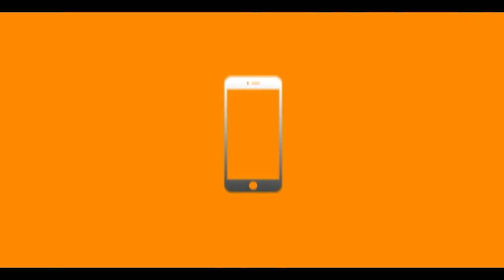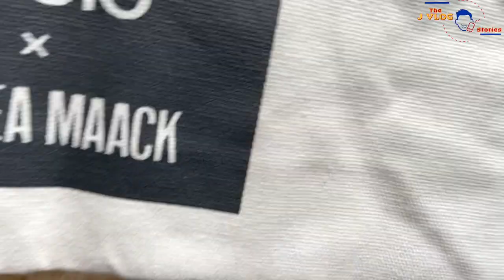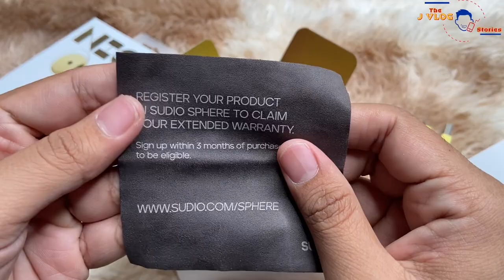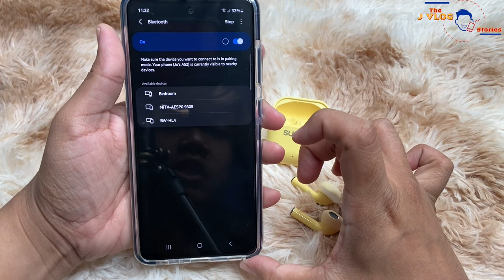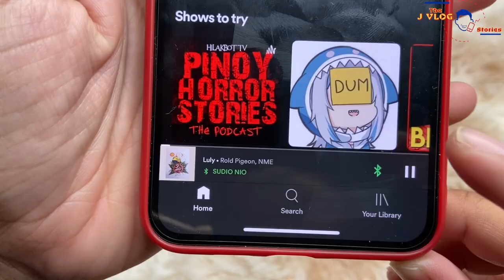Sudio Nio Lemon Wireless Earphones New Color Unboxing and Quick Look - Filipino | July 2021 Promo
Video Editor: imovie

Video Camera: Iphone 11 pro max / Iphone 11